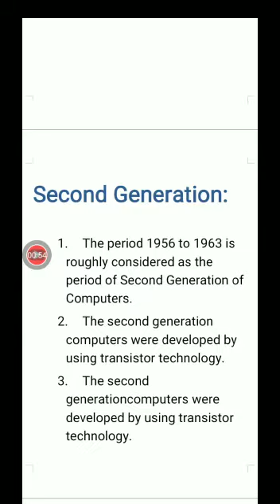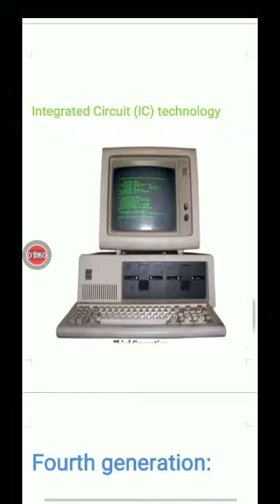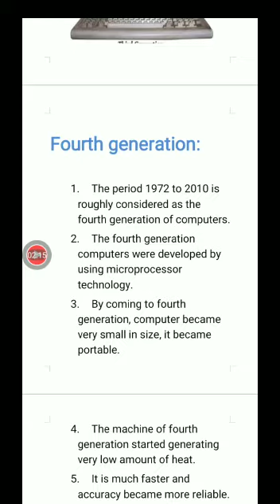Generation video is done by M.Ranjitha